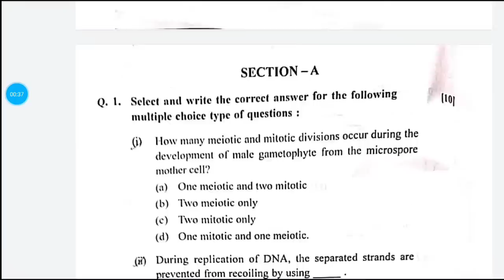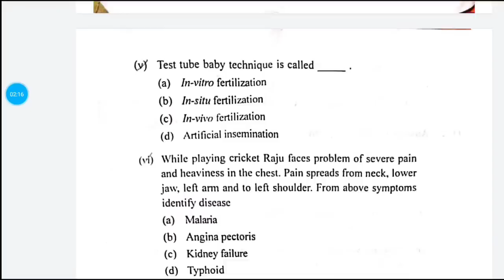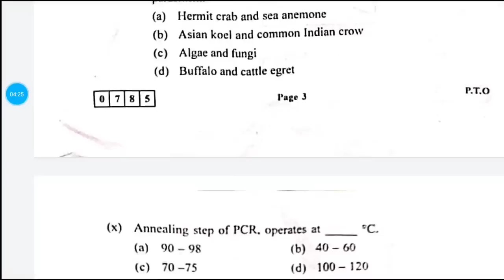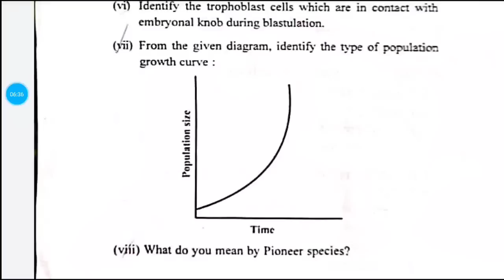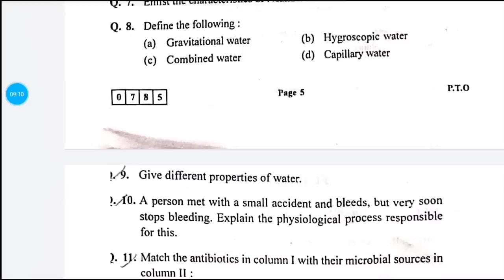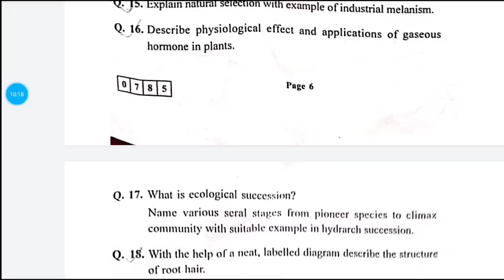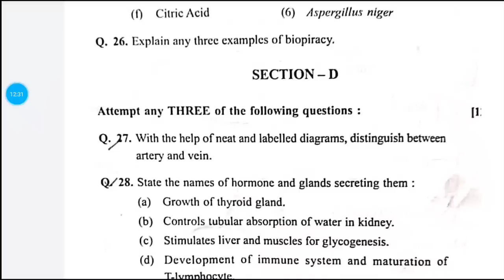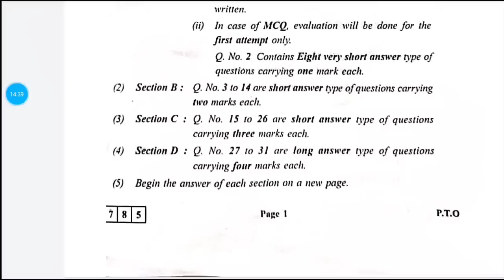class 12th Biology Question Paper Analysis & solution / HSC Board Exam 2022 / Maharashtra Board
Namaskar